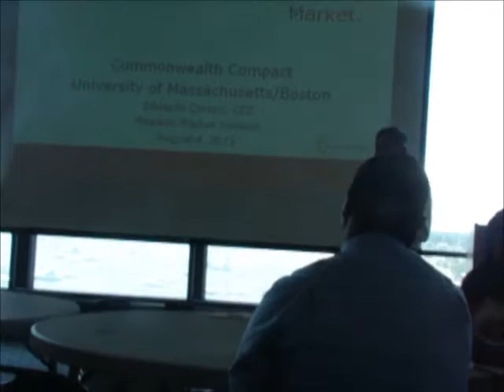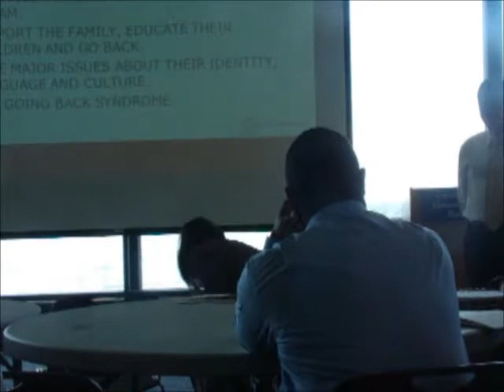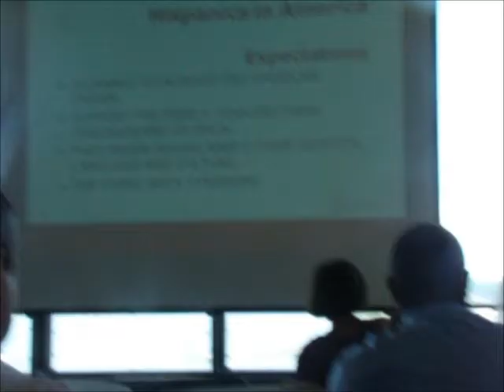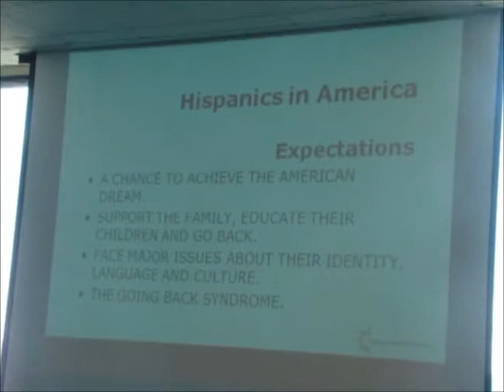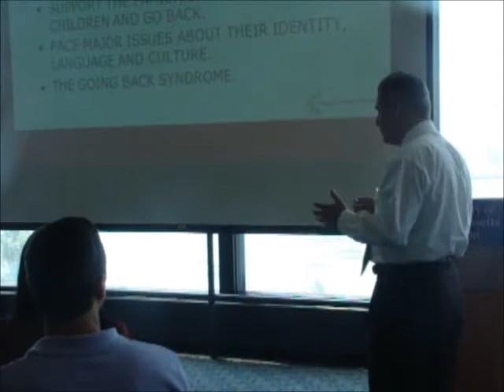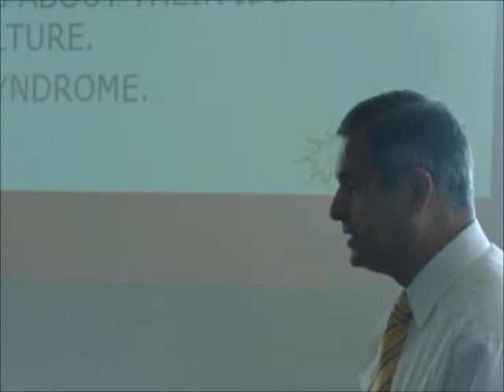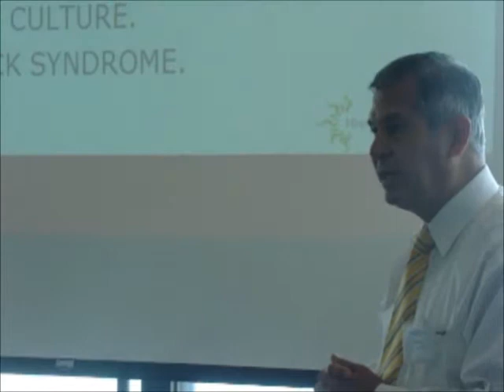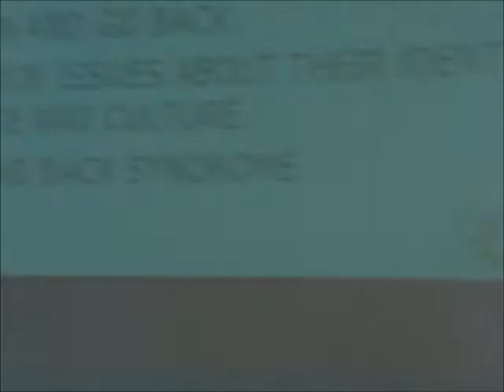Understanding, Reaching, and Servicing the Hispanic Market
Eduardo Crespo
Hispanic Marketing Solutions
President & CEO
Understanding, Reaching, and
Servicing the Hispanic Market